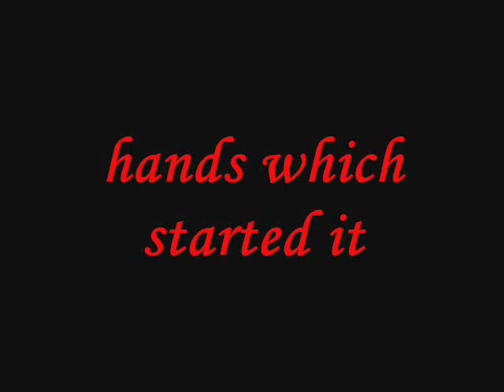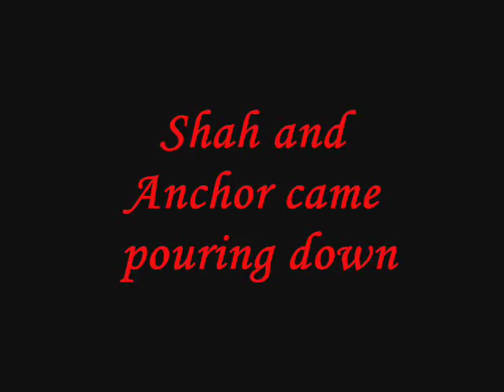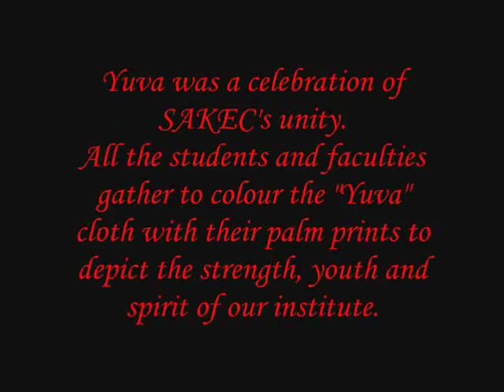Shah & Anchor college Yuva event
Yuva- Celebrating the unity of Shah & Anchor Kutchhi Engineering College unity